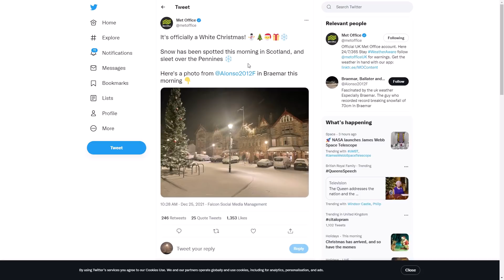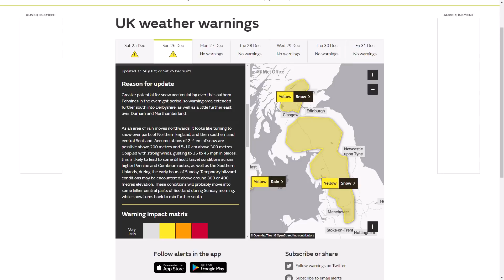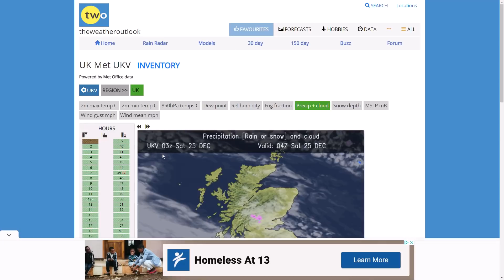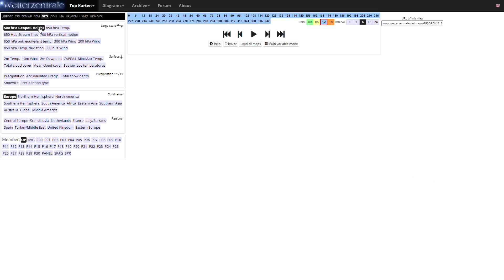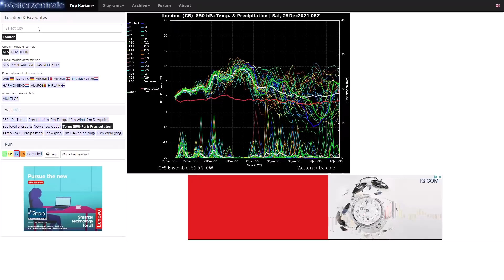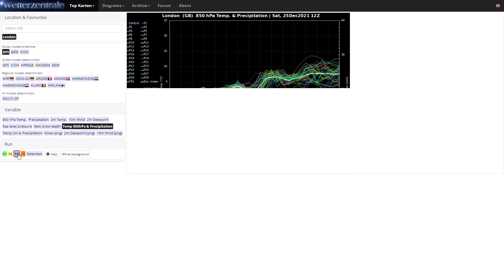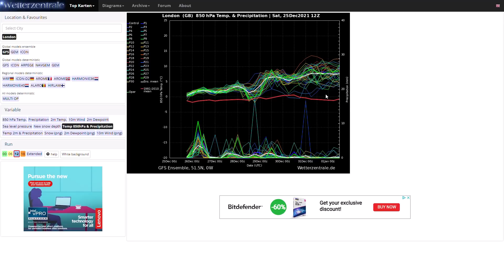Official White Christmas and New Year Blocking Potential! 25th December 2021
00:00 Met Office Twitter
01:21 Live Radar
02:50 Met Office Yellow Warnings for Snow/Rain
05:49 UKMO (High Resolution) Precipitation/Temperature Charts
09:23 GFS Operational Run
11:34 GFS Ensembles